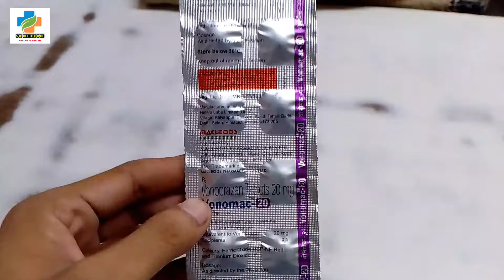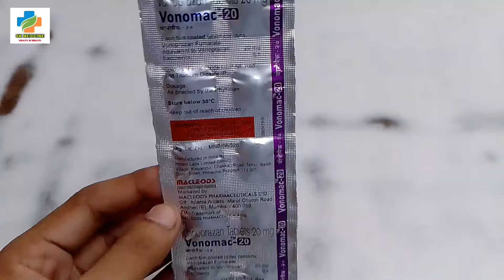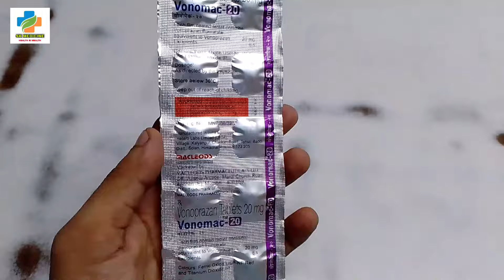Vonomac 20 Tablet Use in Hindi | Vonoprazan 20 mg Tablet | Dose price Side-effects | SK MEDICINE